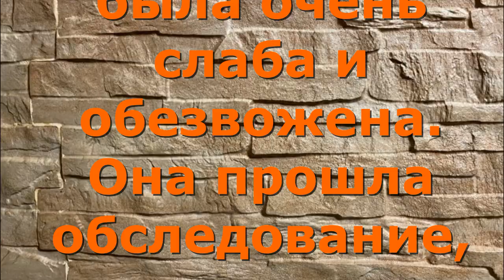Шарпейка найдена без сознания. Ami is found unconscious.